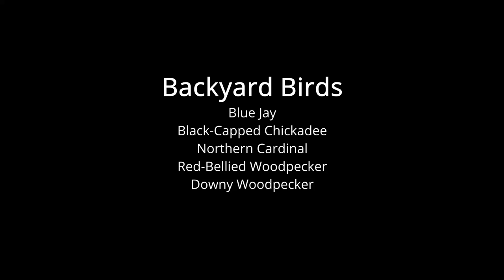Bird Feeding #1 - Open Wooden Box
Northern Cardinal
Black-capped Chickadee
Red-bellied Woodpecker
Downy Woodpecker
Blue Jay

Location: Northeast US
Camera: Canon T3i, 50mm 1.4